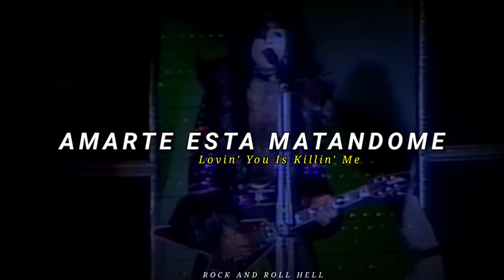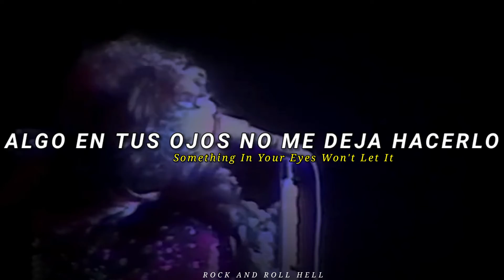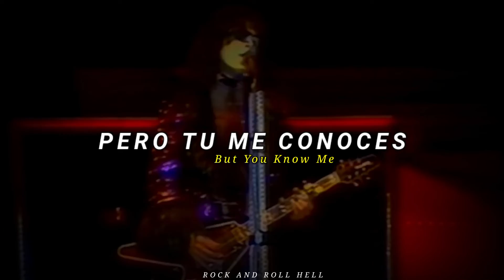KISS - Shandi | Sub.Español + Lyrics | Live Sydney 1980 - Parte 4.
Artista

Albúm: Unmasked

Lanzamiento: 20 De Mayo De 1980

Comenzaban Los Años 80 y Los Miembros de Kiss No tenian buena relacion, Ace Frehley y Peter Criss estaban en la cuerda floja a punto de abandonar la banda, Esta Fue la Ultima Aparicion De Peter Criss (The Carman) ya que Abandono la banda en 1980, por su parte Ace, se iría 2 años mas Tarde En 1982.
En el Video oficial de "Shandi" Los 4 Miembros No Se hablaban, Se maquillaron y se prepararon en Diferentes Habitaciones, Para despues salir todos juntos apenas comienza el Video. Segun Conto Peter Criss En una entrevista, Los Productores y el equipo detras de camara, Todos lloraban porque sabian que iba a ser la ultima vez que verian a los 4 miembros originales de Kiss, Años Mas Tarde Se Volverian a Reunir, En 1996.

es una cancion incluida en su octavo trabajo de estudio, Unmasked. Sus compositores fueron Paul Stanley y el productor del disco, Vini Poncia. Casablanca Records la publicó en 1980 como primer sencillo del álbum y se convirtió en uno de su mayores éxitos comerciales a nivel mundial al alcanzar el top 10 en países de Europa, Oceanía y Sudamérica, aunque su recepción comercial en los Estados Unidos fue bastante más discreta, pues únicamente llegó al puesto 47 del Billboard Hot 100. A pesar de aparecer acreditados, los restantes miembros del conjunto —Ace Frehley, Gene Simmons y Peter Criss — no participaron en su grabación y los reemplazaron musicos de sesion.